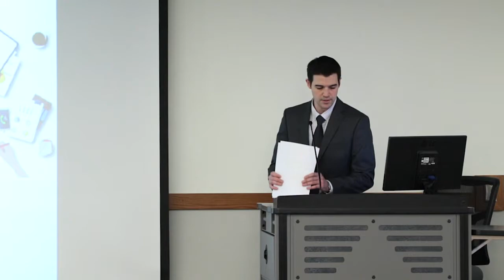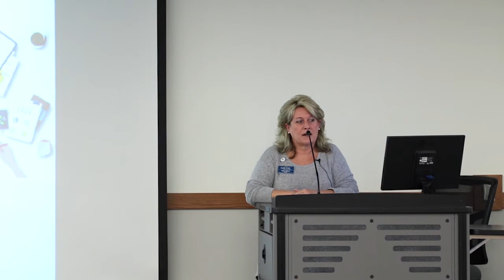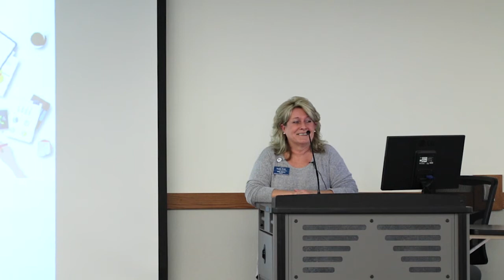Small Business and Technology Development Center presents to 1 Million Cups Sedalia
Small Business and Technology Development Center presents to 1 Million Cups Sedalia on January 2, 2019.